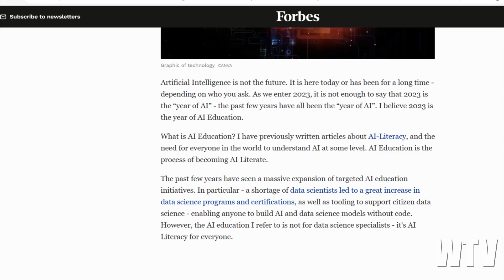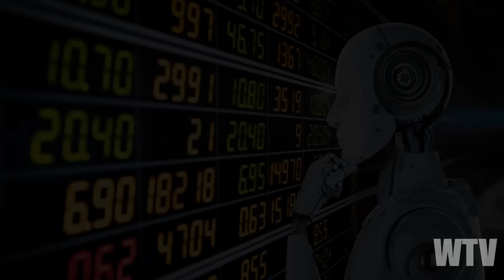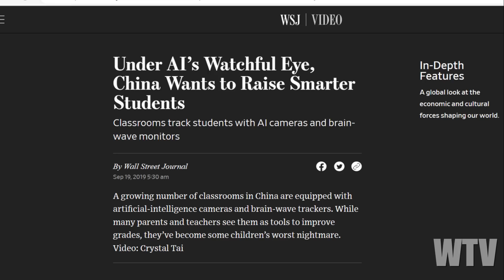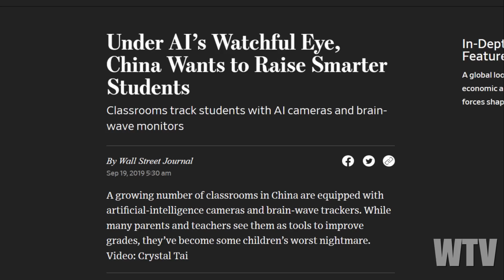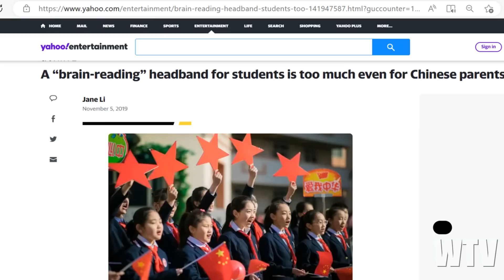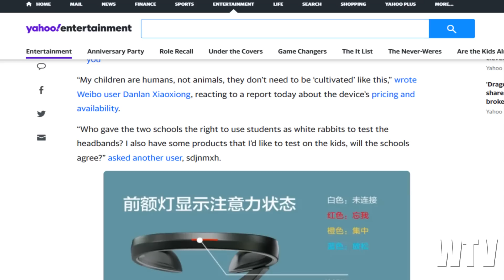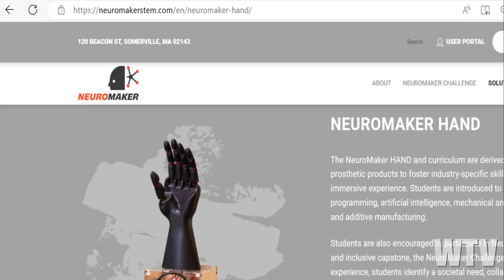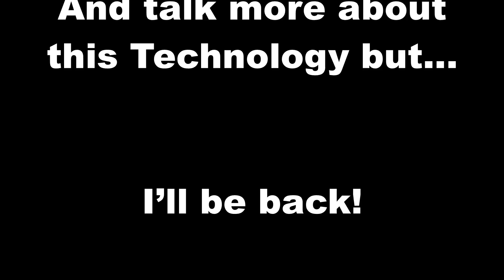What You Need To Know About THE EQUILIBRIUM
So, you may have noticed that this is the year that AI literacy is trending.  It is making its way into everything we do electronically and then some.  Folks, it’s very easy to see what’s going to happen.